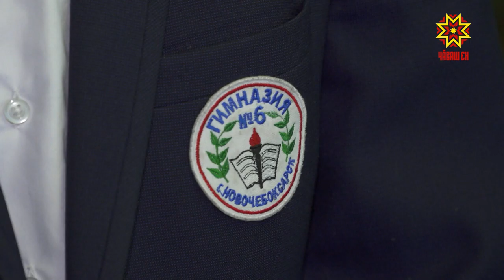Услам ĕçне пуçарма хатĕр!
Харпăр хăй ĕçне йĕркелес текенсем хальхи вăхăтра чылайăн. Услам ĕçĕ аслисене çеç мар, шкул ачисене те кăсăкланатарть. Анчах та ĕçе йĕркелеме хавхалану çеç мар, çирĕп тĕллев тата ку енĕпе пĕлÿ кирлĕ.  «Услам азбуки» проект, шăпах та шкул ачисене, студентсене услам ĕçĕн вăртăнлăхĕсемпе, ĕç йĕркипе паллаштарчĕ. Чи тухăçлă та ăнаçлă проект авторĕпе  пирĕн пултарулăх ушкăнĕ тĕл пулчĕ.